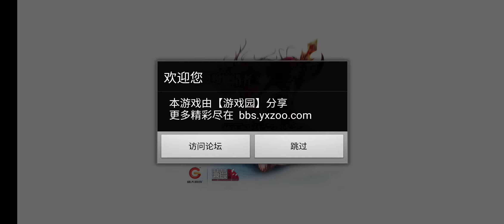Angry Birds Go! 1.0.1 Hal vs. Contrarreloj de la Cuarta Zona (2013)